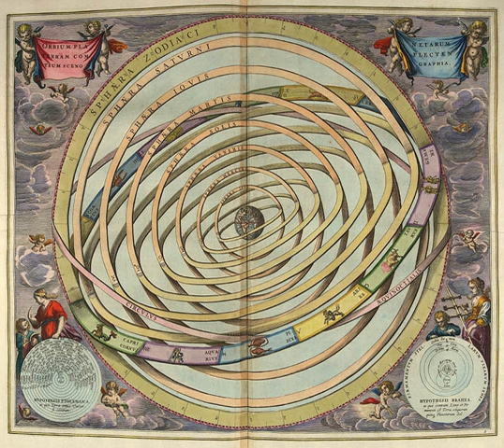Greek science | Wikipedia audio article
00:00:52 1 Classical Greece
00:01:02 1.1 Practical knowledge
00:03:44 1.2 Pre-Socratic philosophers
00:03:54 1.2.1 Materialist philosophers
00:07:15 1.2.2 Pythagoreans
00:08:47 1.3 Plato and Aristotle
00:14:23 1.4 Theophrastus
00:16:50 2 Hellenistic period
00:19:12 2.1 The Antikythera mechanism
00:20:11 2.2 Herophilos
00:20:34 2.3 Archimedes, Apollonius, Euclid, Eratosthenes
00:21:24 2.4 Hipparchus
00:22:17 3 Roman Empire
00:23:20 3.1 Pliny
00:24:47 3.2 Ptolemy
00:25:24 3.3 Galen
00:26:06 4 See also

- Socrates

SUMMARY
The history of science in classical antiquity encompasses both those inquiries into the workings of the universe aimed at such practical goals as establishing a reliable calendar or determining how to cure a variety of illnesses and those abstract investigations known as natural philosophy. The ancient peoples who are considered the first scientists may have thought of themselves as natural philosophers, as practitioners of a skilled profession (for example, physicians), or as followers of a religious tradition (for example, temple healers). The encyclopedic works of Aristotle, Archimedes, Hippocrates, Galen, Ptolemy, Euclid, and others spread throughout the world. These works and the important commentaries on them were the wellspring of science.